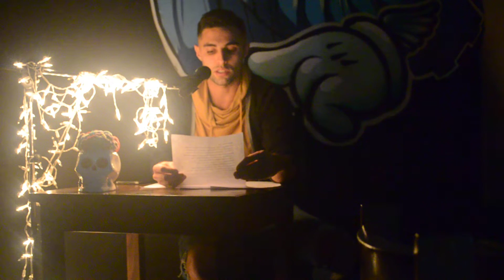Diego Martinez, La Divina Palabra II, En Dante Bar